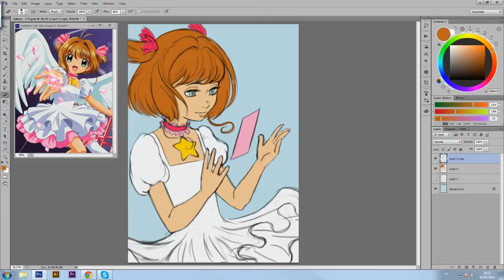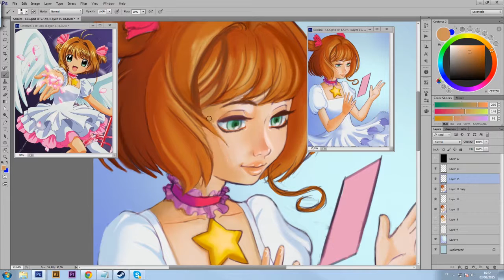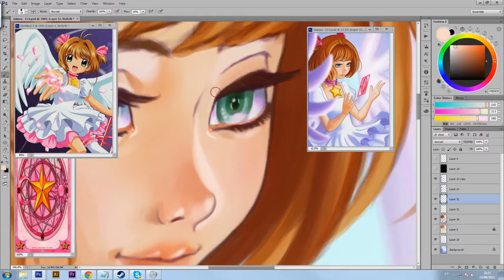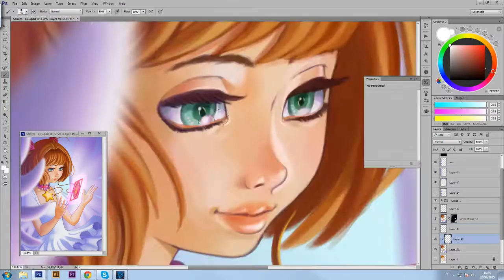Sakura Kinomoto - Speed Paint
Tools:
Photoshop CC
Wacom Intuos 4
Premiere CC